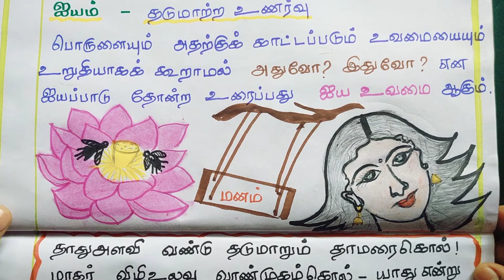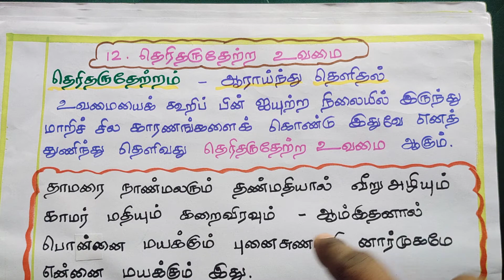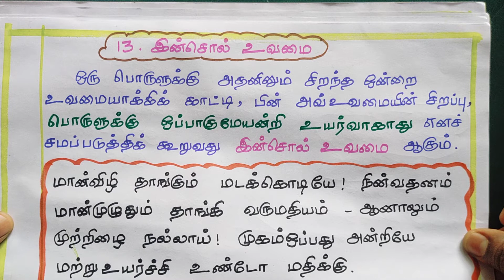ஐய உவமை | தெரிதருதேற்ற உவமை | இன்சொல் உவமை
உவமை அணியின் வகைகள் (பகுதி-09)
11. ஐய உவமை
"தாதுஅளவி வண்டு தடுமாறும் தாமரைகொல்
மாதர் விழிஉலவு வாண்முகம்கொல் - யாதுஎன்று
இருபால் கவர்உற்று இடைஊசல் ஆடி
ஒருபால் படாதுஎன் உளம்"

12. தெரிதருதேற்ற உவமை
"தாமரை நாண்மலரும் தண்மதியால் வீறுஅழியும்
காமர் மதியும் கறைவிரவும் - ஆம்இதனால்
பொன்னை மயக்கும் புனைசுணங்கி னார்முகமே
என்னை மயக்குமே இது"

13. இன்சொல் உவமை
"மான்விழி தாங்கும் மடக்கொடியே நின்வதனம்
மான்முழுதும் தாங்கி வருமதியம் - ஆனாலும்
முற்றிழை நல்லாய் முகம்ஒப்பது அன்றியே
மற்றுஉயர்ச்சி உண்டோ மதிக்கு"

மேற்கண்ட உவமை வகைகளுக்கான பாடல் விளக்கம் அளிக்கப்பட்டுள்ளது.